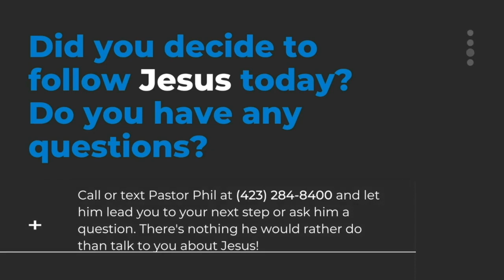The Victory of Christ - Sunday Sermon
Over the past few weeks we have been exploring the various words that come to mind when we think about the finished work of Christ on the cross. The first word that comes to my mind is "Sacrifice." The second word that comes to mind is "Love." In today's message we will look at the word "Victory." When you think about it, what Jesus accomplished on the cross was the greatest victory in all of human history. Our text this morning, I Corinthians 15 provides us a front row seat to see with great clarity how this victory applies to our individual lives. Pull up a chair and feast your eyes greatest champion of all time as he demonstrates His amazing love for mankind. -
Sermon from Sunday Morning Service